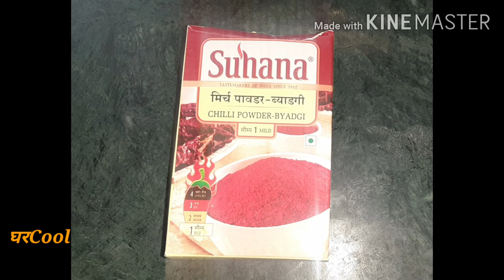Recipe 34 : खमंग चकली भाजणी | chakli bhajni | recipe by gharcool | चकली भाजणी shilpa patil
चकलीची अशी भाजणी बनवा, चकली करता वेळेस भाजणीमध्ये तेल व गरम पाणी घ्यायची गरज नाही.भाजणी खमंग व चकल्या छान कुरकुरीत होतात .

चकली भाजणी
साहित्य-
1)जुना जाडा तांदूळ -अर्धा किलो.
2)हरभरा डाळ पावशेर.
3)उडिद डाळ 1/2 वाटी.
4)गहू 1/2 वाटी.
5)शाबू 1/2 वाटी.
6)पोहे 1/2 वाटी.

1)तांदूळ,हरभरा डाळ,उडिद डाळ,गहू हे सर्व स्वच्छ धुवून सुकवावे व भाजावे .

2) 1 किलो पिठास -
1 वाटी मिरची पावडर (बुक्का).
1 वाटी तेलाचे मोहन.
चवीनुसार मीठ

3) सर्व भाजणी दळताना त्यामध्ये धने,जिरे, हळकुंड, ओवा, हिंग घालणे.

खमंग चकली भाजणी आणि कुरकुरीत चकली.